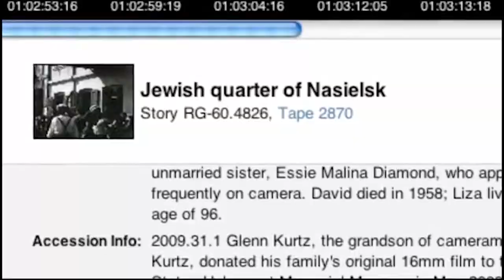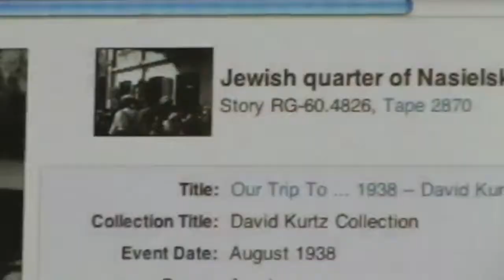Rare Video Allows South Floridians To Find Family In Pre Holocaust Poland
A grainy video capturing the vibrant street life of Nasielsk, Poland, in 1938, taken by author Glenn Kurtz's vacationing grandparents, has bound together some South Floridians who have found their relatives in the rare film reel.